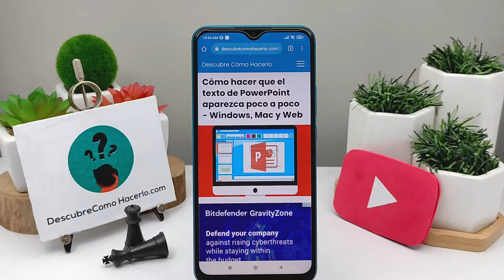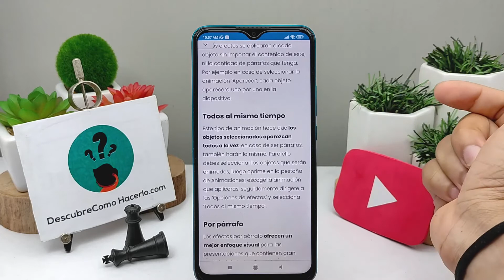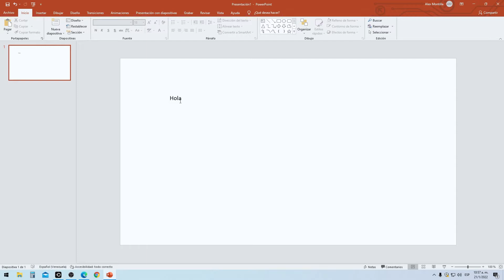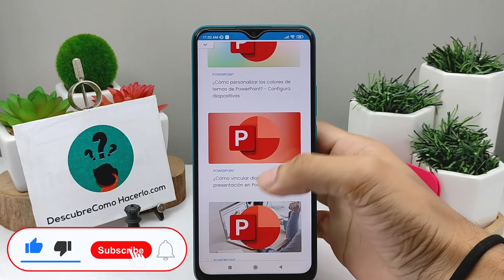Cómo Hacer que el Texto de PowerPoint Aparezca Poco a Poco - Windows, Mac y Web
En este video descubre Cómo Hacer que el Texto de PowerPoint Aparezca Poco a Poco. En el Canal Descubre Cómo Hacerlo encontrarás el mejor contenido. ¡No te lo puedes perder!